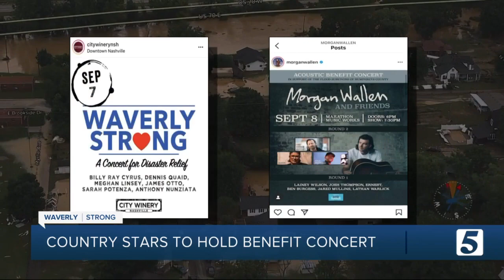Benefit concerts aim to help those impacted by the Humphreys County flooding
Singers are rallying together for Humphrey's county. A couple of benefit concerts are popping up this week with proceeds going to help survivors and victims' families of the deadly flood.